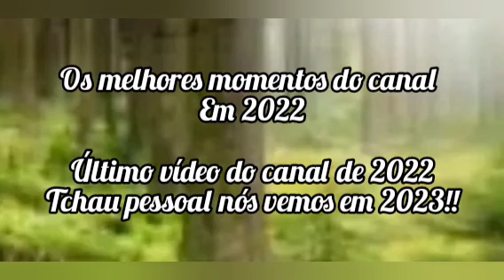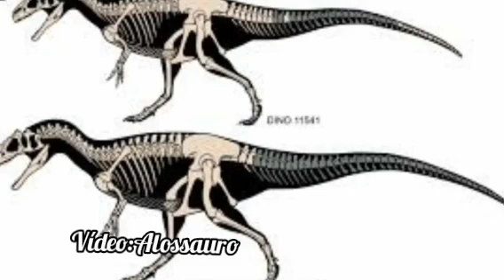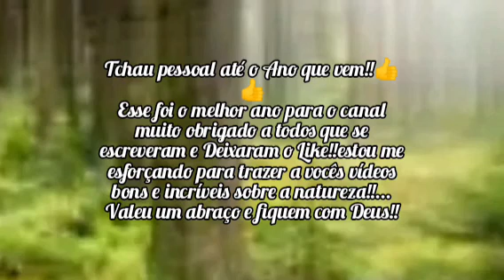RETROSPECTIVA MARLON E NATUREZA 2022!!!OS MELHORES VÍDEOS DO CANAL DO ANO!!..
Olá galera amantes e curiosos da natureza Olá pessoal tudo bem!!?
Obrigado esse ano o canal completou 2 Anos no Ar em 2021 o canal quase acabou!!
só não acabou graças a vocês meus Amigos.. vocês são o ponto forte desse canal
por isso o vídeo de hoje vai ser diferente!!vai ser um vídeo sobre os melhores momentos desse ano aqui no canal.. vídeos esses que vocês curtiram muito
nesse ano cresceu nosso número de inscritos e de visualizações aqui no canal..
esse foi o melhor ano para o canal!!
por isso aguardem Dia 10 de Janeiro de 2023 o canal vai voltar com muitos vídeos incríveis
cervo vampiro,maior dinossauro, Amazônia e.t.c...
por isso muito Obrigado Deus abençoe cada um de vcs meus Lindos...
tchau até 23👍👍🙌.